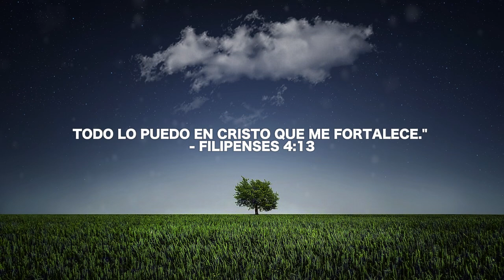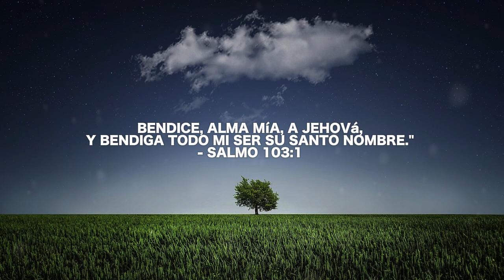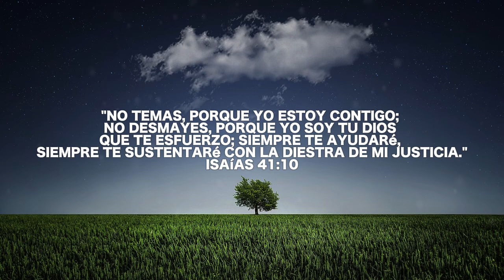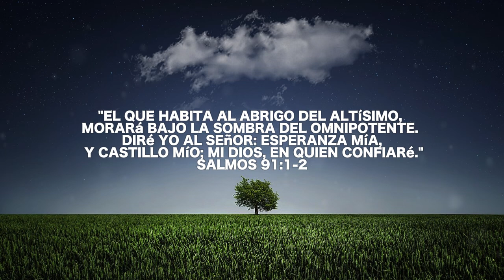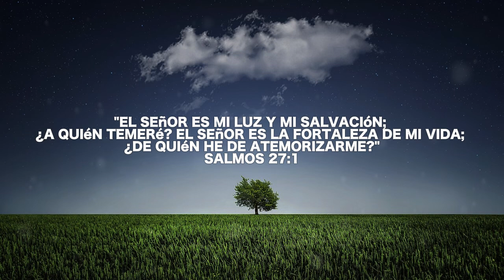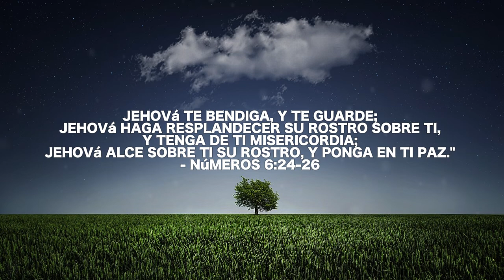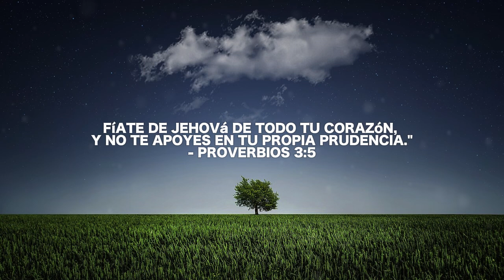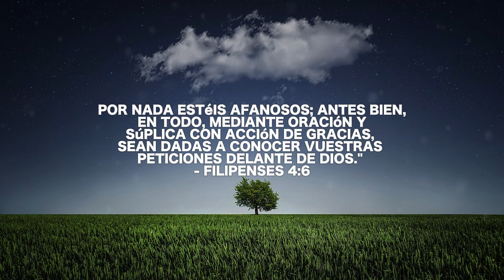RENUEVAME \\ Música de Oración y Meditación Cristiana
RENUEVAME SEÑOR JESUS

Instrumental Cristiano || Música de Oración y Meditación Cristiana - Tiempo con Dios

“Tiempo con Dios”: Instrumental cristiano que te acompaña en tu oración y meditación. Melodías que inspiran una conexión profunda con Dios y paz interior. ✨🙏

Salmo 139:14: "Te alabaré, porque formidables, maravillosas son tus obras; estoy maravillado, y mi alma lo sabe muy bien."